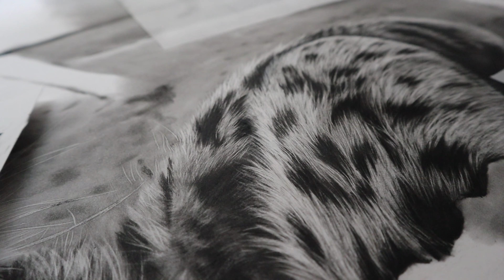Starting a new charcoal drawing | meditative drawing process + dealing with imposter syndrome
In this video, I show you how I start my latest drawing process and share with you some of the thoughts that go through my mind while drawing. Dealing with imposter syndrome as an artist can be a tricky situation, but we must learn to overcome it. Later I show you how I use the indentation technique to achieve hyperrealistic results when drawing fur. You will see the beginning of my very first drawing of 2023! Hope you enjoy this!!

Also very curious to know, do you use this technique? Would you like me to make a course teaching you all I have learned?

📷 My film equipment + setup:

🦋 About me 🦋
I'm Arianne and I started making pencil drawings in June 2020 during the pandemic. I have been following my intuition to recreate life onto a blank piece of paper and want to share my journey of becoming an artist with you.

Follow along as I share my process of creating hyperrealistic drawings, as well as tips and techniques!